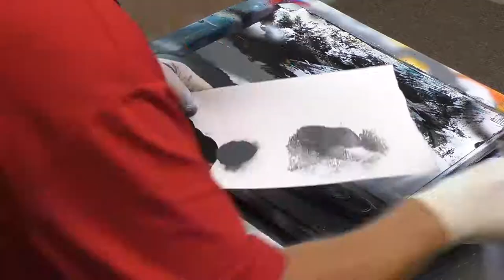STREET SPRAY ART "Black and White Original Painting of "NORTH SHORES NIGHT" on 24 " Mini Surfboard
Amazing Spray painting on a little 24" wooden surfboard. This is an all back and white spray painting of a hawaiian beach scene.This is an Original Spray Painting by Chris Sebo on a 16" x 20" Canvas.